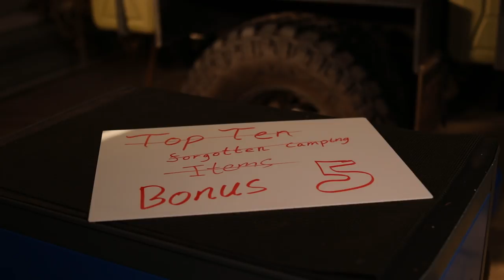Top 10 Forgotten Camping Items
Top 10 Forgotten Camping Items (with a bonus 5)